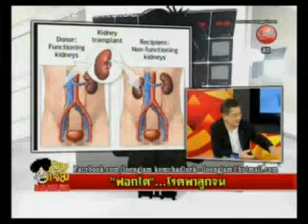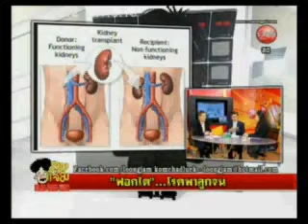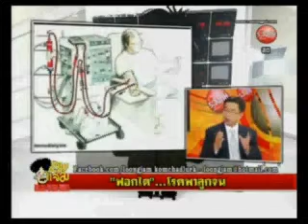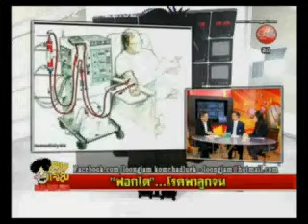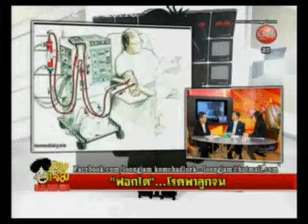KOM CHAD LUEK TV : ลุงแจ่มออนแอร์12-9-55.flv